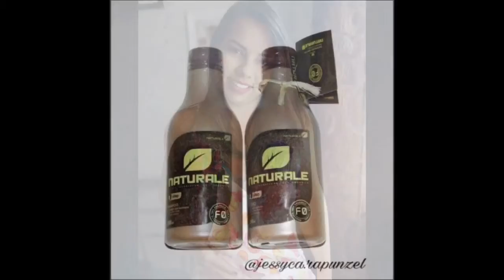Vlog viagem para Brasília (aniversário do Fábio Henrique)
Meninas passei o final de semana em Brasília na casa da minha mãe, fui para o aniversário do meu sobrinho. Gravei um pouquinho de como foi lá.

Canal da minha irmã: Jeyse Saraiva